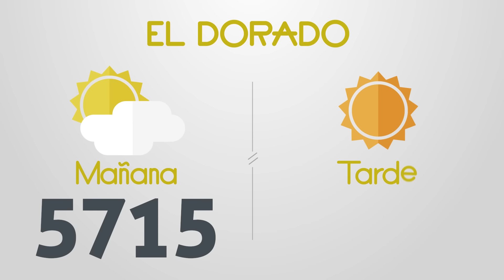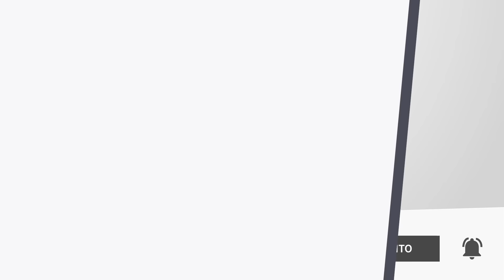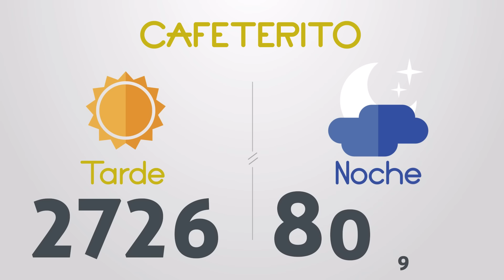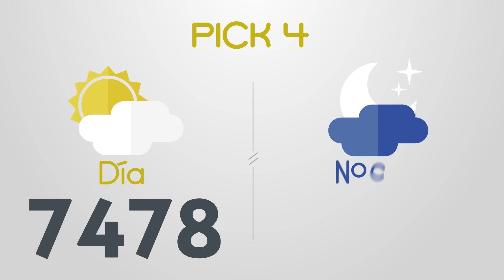Resultados del Chance del Lunes 27 de Mayo de 2024 Loterias 😱🤑💰💵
Resultados loterias y chance de hoy lunes 27 de Mayo
loterias 27/5/2024
Resultados del chance lunes veintisiete de Mayo de 2024
Resultados de las loterias del lunes veintisiete de Mayo de 2024
Resultados del chance veintisiete de mayo
chances del dia Lunes 27 de Mayo de 2024
Dorado mañana
Dorado tarde
Dorado noche
Paisita día
Paisita noche
Paisita 3
Chontico día
Chontico noche
Pijao
Cafeterito tarde
Cafeterito noche
Astro Sol
Astro Luna
El Samán
Cash 3
Play 4
Motilon dia
Motilon noche
Culona dia
Culona noche
Resultado astro luna
dorado mañana
dorado tarde
chontico noche
chontico dia
paisita noche
chontico día
paisita dia
resultado chontic
resultados de las loterias colombianas
dorado manana
resultados chance
resultado chontico
paisita 2
antioqueñita 1
resultado dorado noche
chontico
paisita tarde
chontico tarde
antioqueñita 2
chontico hoy
culona noche
pijao día
chontico noche ayer
loteria culona
antioqueñita tarde
chontico mañana
loterias colombianas
antioqueñita dia
lotería paisita
loteria dorado
lotería chontico
antioqueñita día
loteria paisita 1
resultado
motilón tarde
resultado chances
loteria del chontico dia
caribeña sinuano
loteria chonto
resultado dorado
resultados chance millonario
resultado paisita
antioqueñita mañana
resultado culona
loteria de chontico dia
chance sinuano
loteria sinuano dia hoy
chontico mediodía
super chontico
resultados gana
loterias gana
invierte